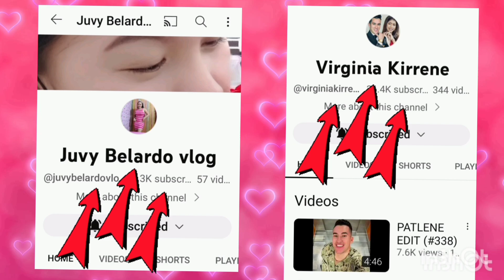Camille Ann Miguel Dumalaw Sa Puntod Ng Kanyang. Fiancee Na Si Jovit Baldivino.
🖼️ Pictures is credited to the owner

Music Back Background
We Are One
By Vexento